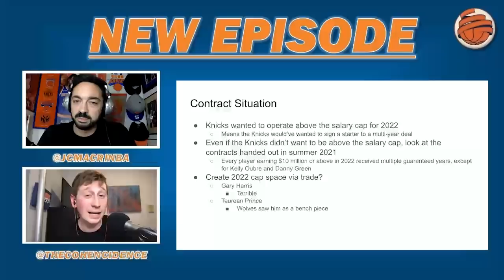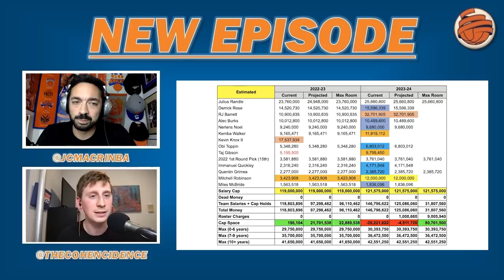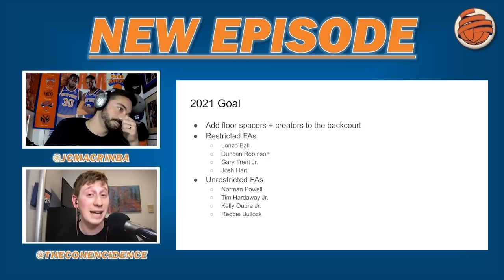KFS POD | Emergency Cap Or No Cap: The Evan Fournier Situation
In this episode, Jon & Jeremy address the Knicks struggles by first looking at their completed schedule so far and seeing which wins they felts good about before looking ahead at the very tough opponents that await them in December. Then, the sing the praises of Alex Burks & Obi Toppin before a surprise CAP OR NO CAP about Evan Fournier that explains both how his potentially being misused by Thibs and how the contract he signed this summer isn't the albatross that Knicks fans are making it out to be.

Apologies to JFK.